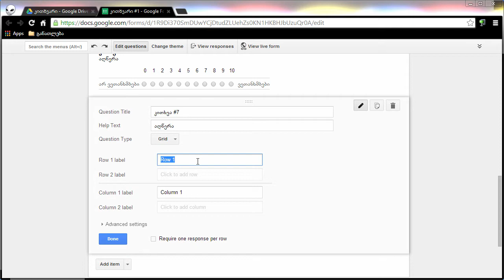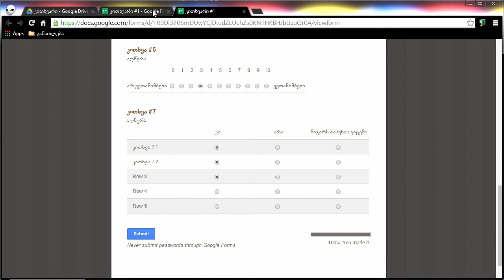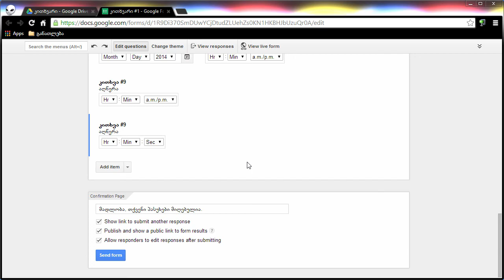Google Drive Forms. ნაწილი 2.2. კითხვების შექმნა 2